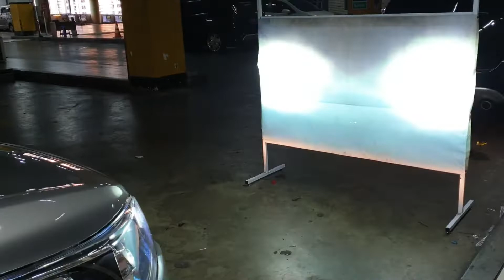Toyota innova reborn fortuner camry alphard Vellfire avanza modifikasi lampu mobil terang fokus best